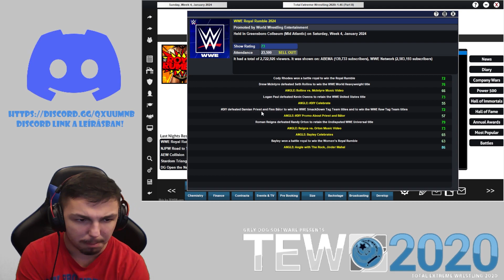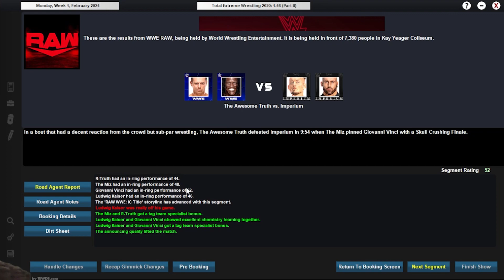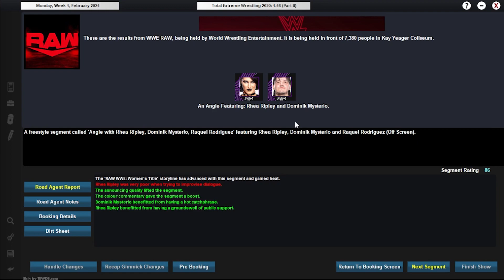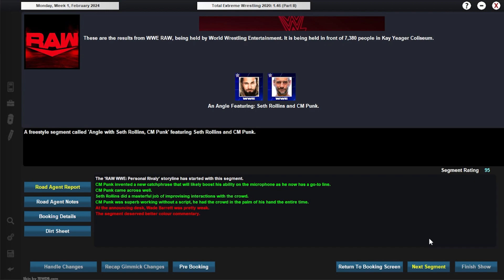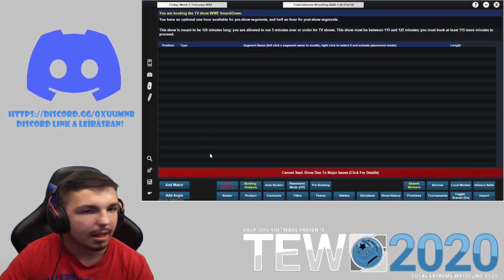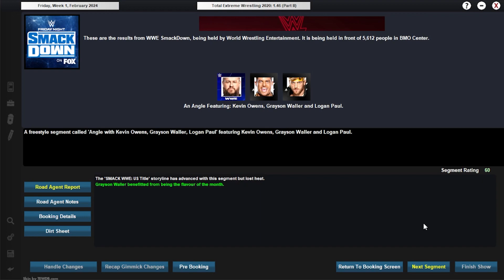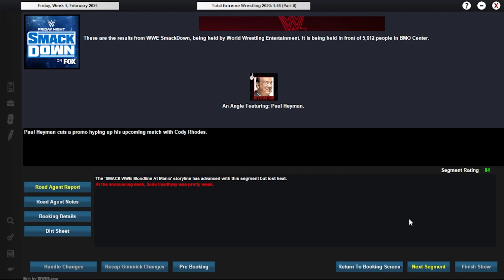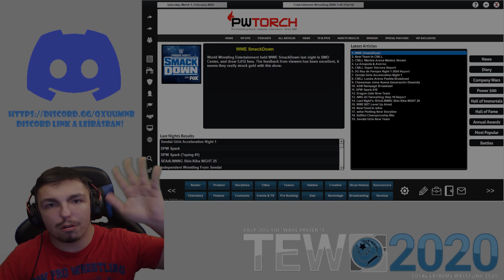Needle Mover! | TEW 2020 | Road to Wrestlemania 40 | #5